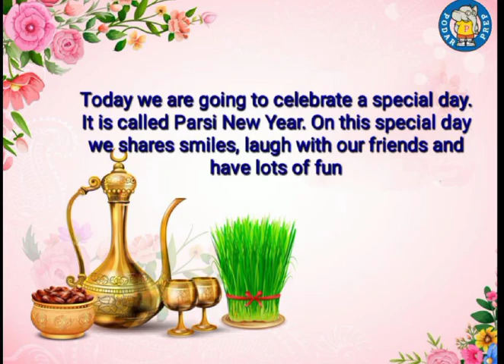Podar Prep Bramhapuri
Weaving the thread of Togetherness"– This Parsi New Year our learners at Podar Prep did fun activities like Dance and freeze, making Community Weaving wall and other hands-on activities.

Glimpse of Sr.KG-C (Cherry Blossom)